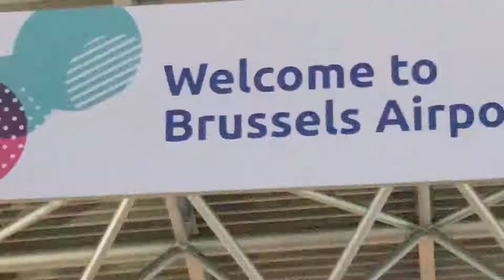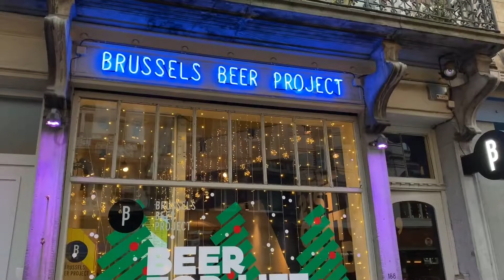Brexit Farewell Tour - Part 1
Southampton / Amsterdam / Brussels / Bruges